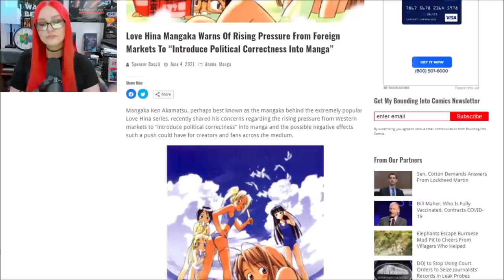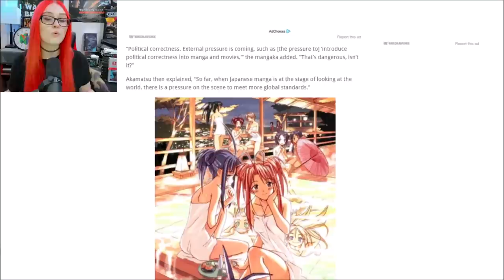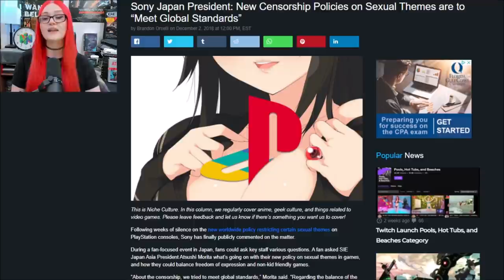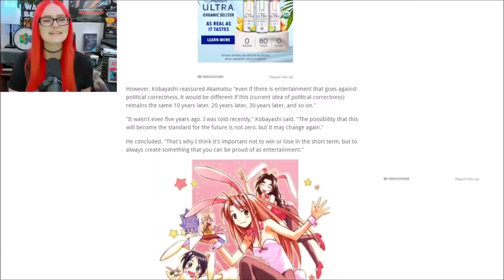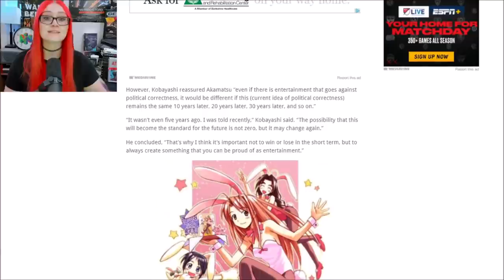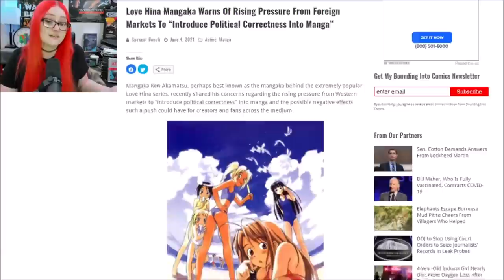Artists Warn Political Correctness Might Be Forced Into Manga | Love Hina's Ken Akamatsu Speaks Out